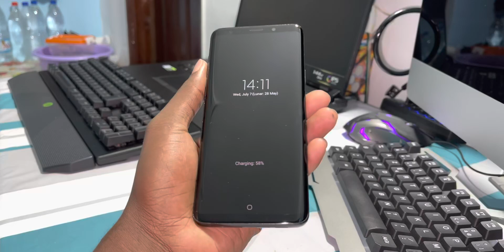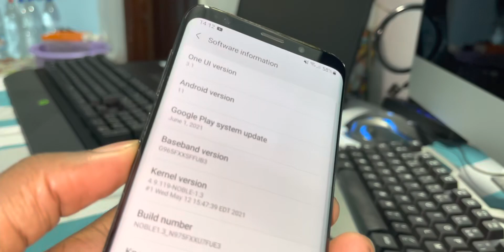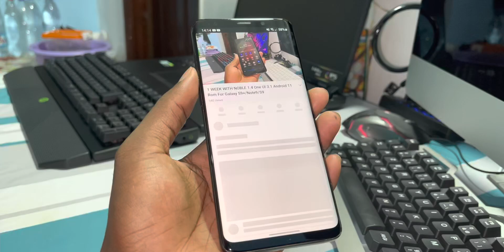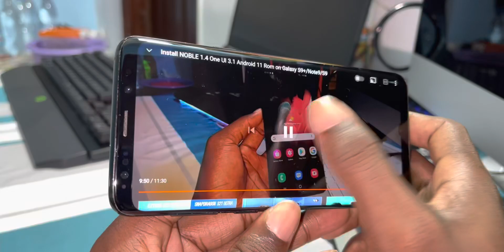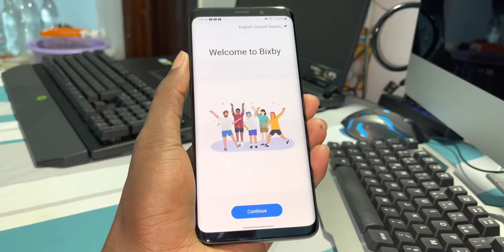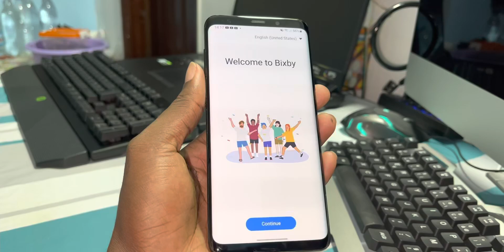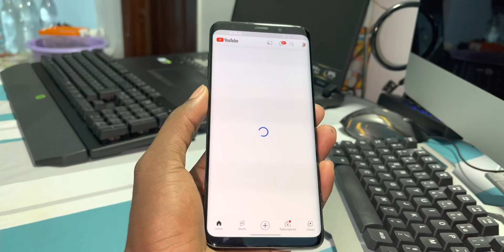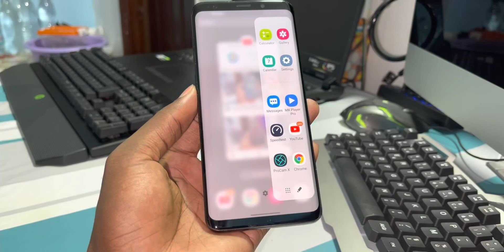After downgrade: NOBLE 1.3 One UI 3.1 Android 11 Rom For Galaxy S9+/Note9/S9